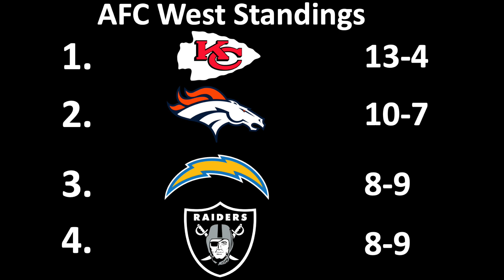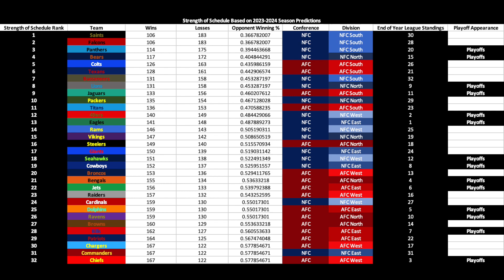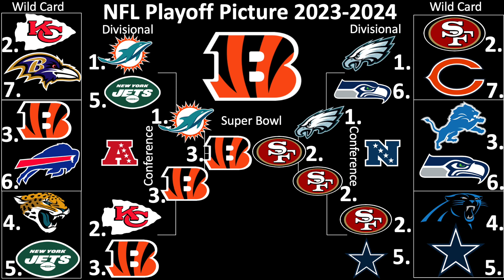Predicting the 2023-2024 NFL Standings, Playoffs, and Super Bowl Winner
Here is my 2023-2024 NFL Standings, Playoff, and Super Bowl 58 Predictions. I think you will enjoy some surprise teams in the playoffs and some staples from the last few years. A few of my team predictions may have gone to crazy, but for the most part I think its realistic for the teams to have these records. Once the NFL season starts I will make a video every 2 weeks giving updates on how my predictions compare to the real records of all 32 teams. I'm really looking forward to this season. I hope you all enjoy, thanks for watching, hit that like and subscribe button it really helps the channel, and leave a comment of what you think of my predictions for the 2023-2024 season and leave your own predictions to.